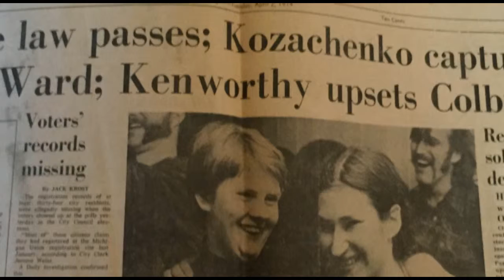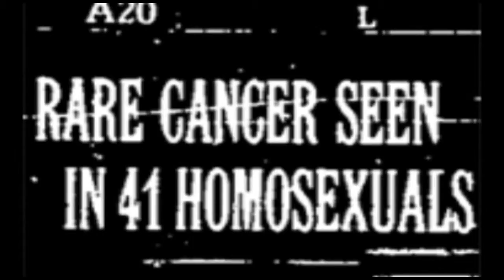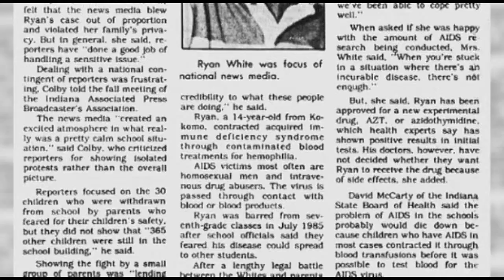NHD Stonewall Riots: The LGBT Rights Movement in America